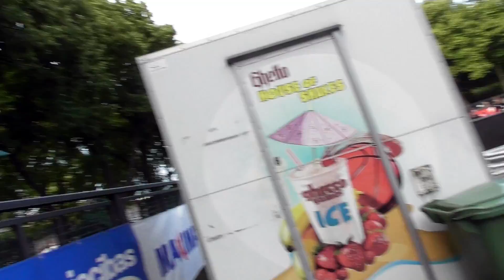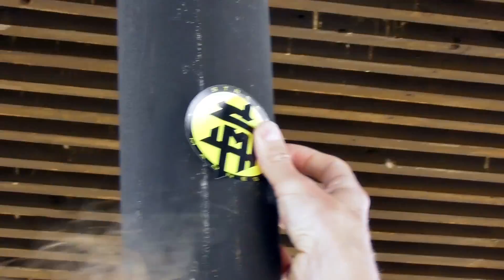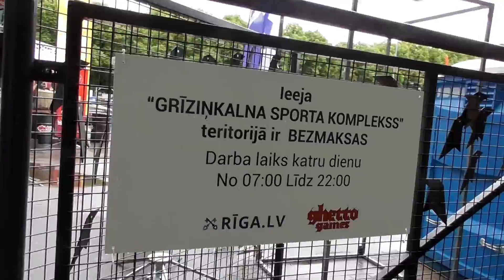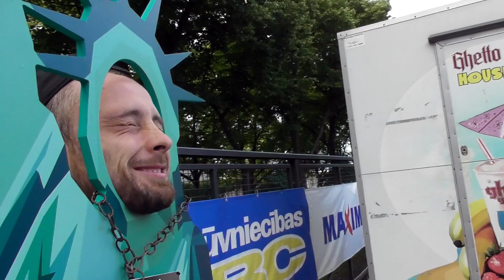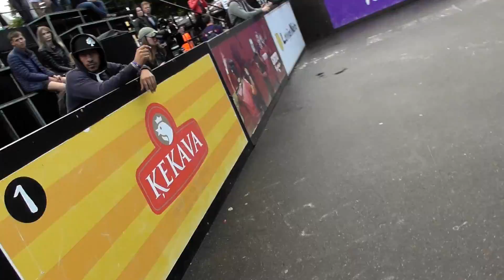Уличное Безумие #19 — Ghetto Games в Риге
В этой серии влога УличноеБезумие ребята из команды Street Madness отправятся покорять европейский чемпионат Ghetto Games проходящий в Риге. Какое место их ждет? Как пройдет первое знакомство с коллегами из PannaHouse и Panna Match BLN? Чем запомнится пляж Юрмалы? Ищите ответы в нашем новом видео!